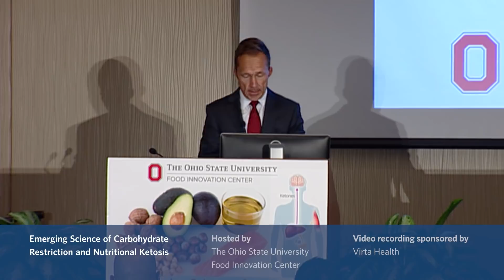Emerging Science of Carbohydrate Restriction and Nutritional Ketosis: Introductory Remarks